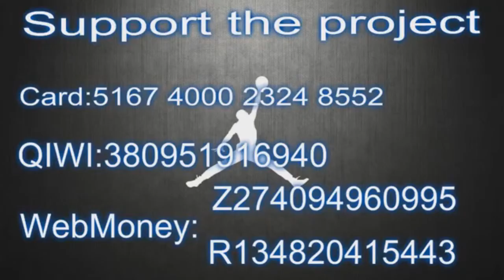Best of Karl Anthony Towns Part 1 2019 20 NBA Season